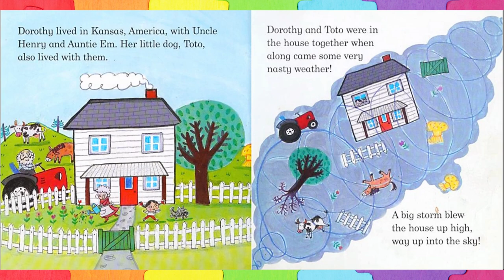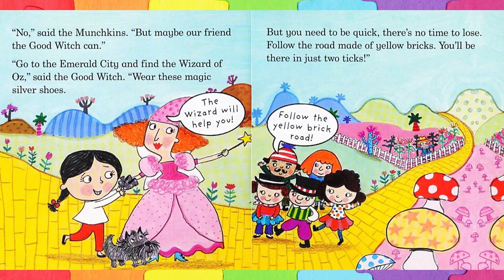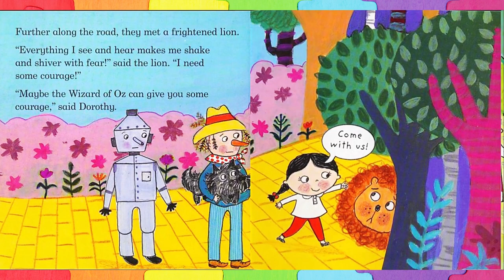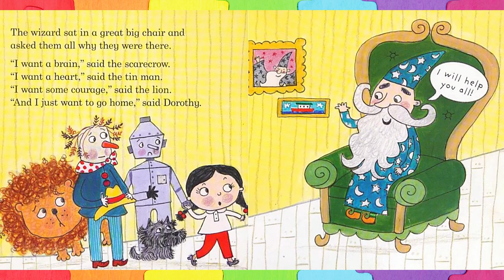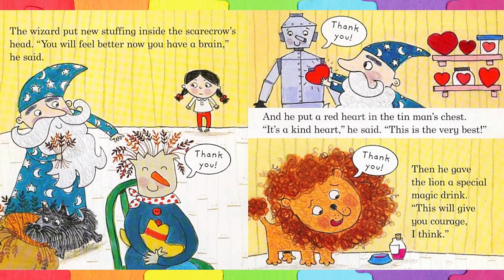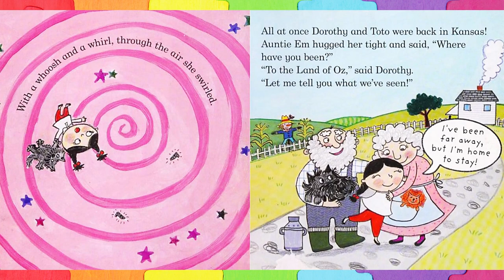🧙🏽The Wizard of Oz┃A Kids Read Aloud Story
The classic American story - The Wizard of Oz - from Ladybird!

💖A brilliant introduction to the classic American tale. Find out what happens when Dorothy is transported from Kansas to the magical land of Oz and sets out on the Yellow Brick Road.

Part of the Ladybird First Favourite Tales series - a perfect introduction to fairy tales for preschoolers - it contains amusing pictures and lots of funny rhythm and rhyme to delight young children. Ideal for reading aloud and sharing with 2-4 year olds.

Ladybird's First Favourite Tales series is hugely popular and is a great introduction to the most important fairy tales. With a new look and great covers, the books are still just as fun to read as ever.

Make sure you look out for the other tales in the series, too!

Puss in Boots; Hansel and Gretel; The Ugly Duckling; The Elves and the Shoemaker; Goldilocks and the Three Bears; The Gingerbread Man; Little Red Riding Hood; The Three Little Pigs; The Three Billy Goats Gruff; Chicken Licken; The Enormous Turnip; Jack and the Beanstalk; The Little Red Hen; Little Red Riding Hood; The Magic Porridge Pot; The Sly Fox and the Little Red Hen; Cinderella and Alice in Wonderland.

💥It is important to engage our kids in holding a book in their hands.

💛Please note that Read Aloud videos are only there to bring kids' attention to these amazing books. (Also for kids who are not so lucky and cannot afford to buy these books)

🧡Our Read Aloud Channel is great for kids and adults and a great way to learn to read, and love books.

LEGAL STUFF!